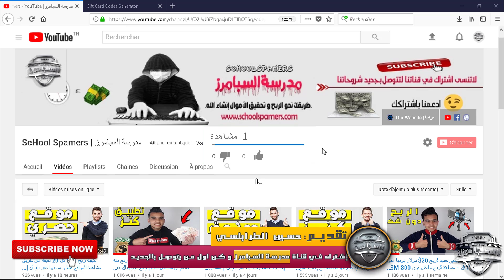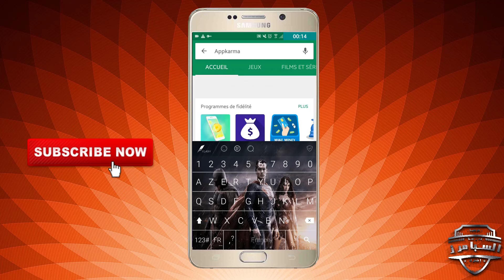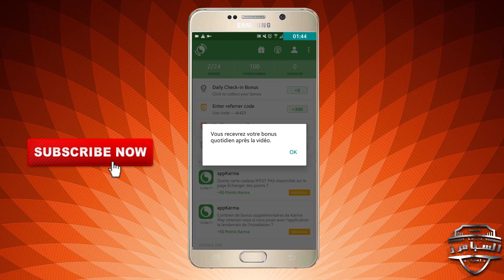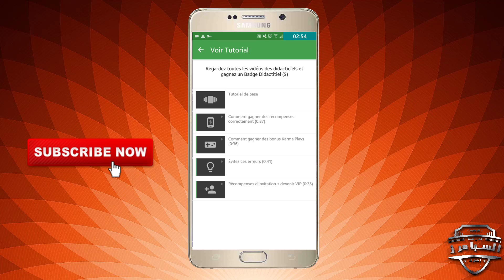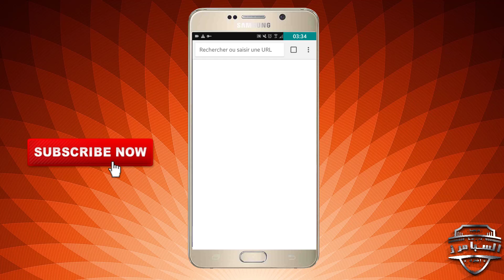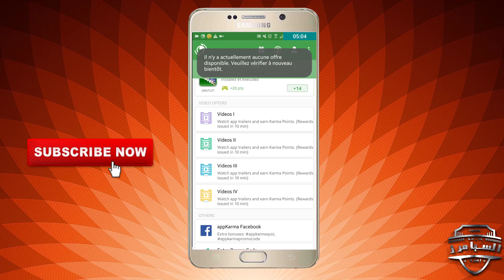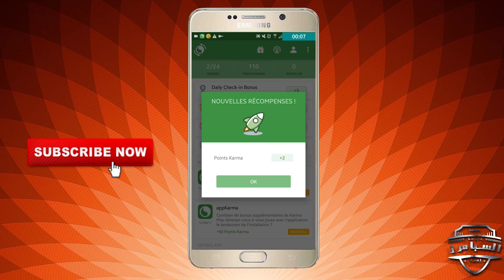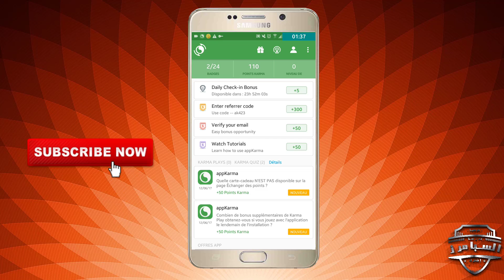أفضل تطبيق لربح بطاقات جوجل بلاي و بايبال بتحميل الألعاب فقط | إن لم تربح فإعلم أن المشكلة منك أنت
▂ ▃ ▅ ▆ █ .مدرسة السبامرز | ScHool Spamers. █ ▆ ▅ ▃ ▂
▬▬▬▬▬▬▬▬(ஜ۩۞۩ஜ)▬▬▬▬▬▬▬▬▬
▬▬▬▬▬▬▬▬(ஜ۩۞۩ஜ)▬▬▬▬▬▬▬▬▬
▬▬▬▬▬▬▬▬(ஜ۩۞۩ஜ)▬▬▬▬▬▬▬▬▬
كود التحصل على 300 نقطة : Hussein1999
1) رابط التدوينة كاملة هنا :
▬▬▬▬▬▬▬▬(ஜ۩۞۩ஜ)▬▬▬▬▬▬▬▬▬
Music used in this video:
▬▬▬▬▬▬▬▬(ஜ۩۞۩ஜ)▬▬▬▬▬▬▬▬▬